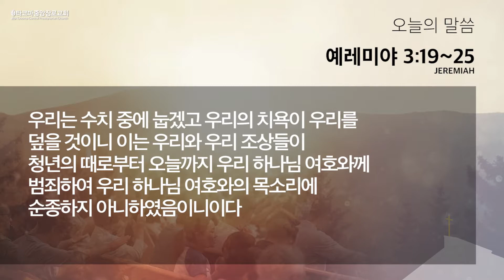[새벽예배] 2021.05.10(예레미야 3:19~25), 이대선목사